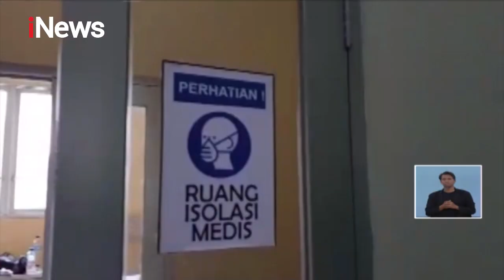Beli Makanan dari UMKM, MNC Peduli Berbagi ke Tenaga Medis dan Warga - iNews Siang 02/05